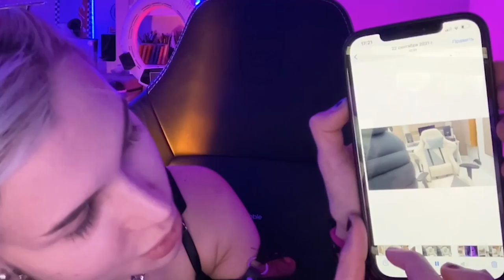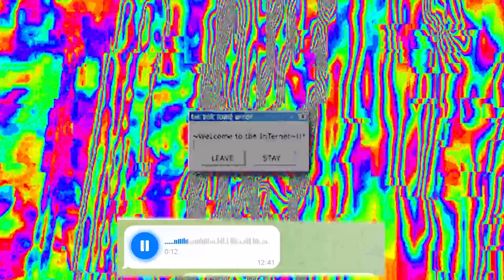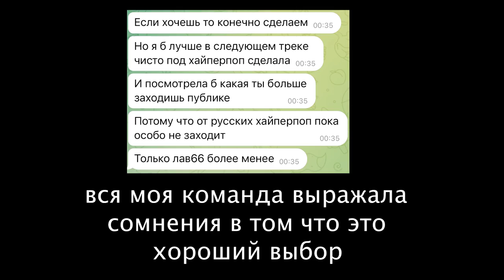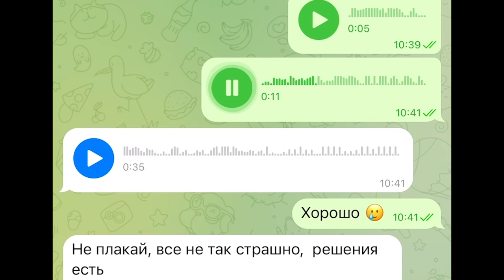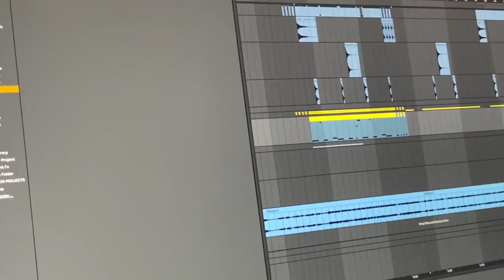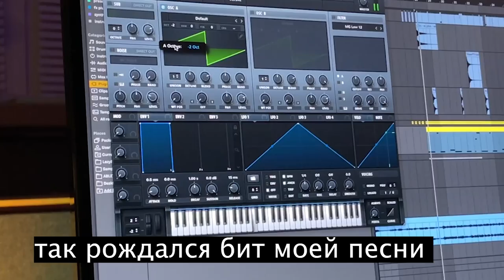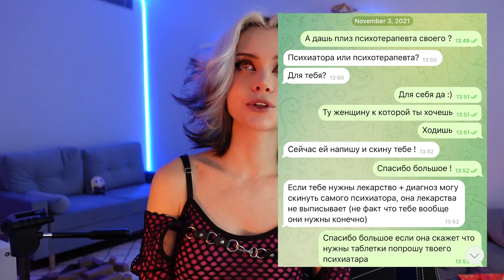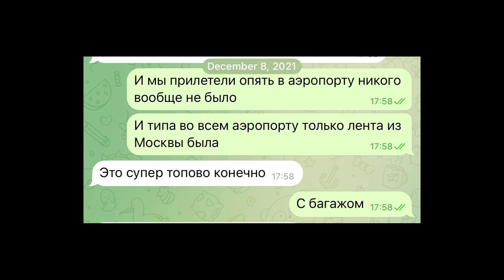ЛИССА РЕШИЛА СТАТЬ ПЕВИЦЕЙ, НО ПОЕЛА ГОVNA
если че доступна на всех площадках ЛИССА - ДНО